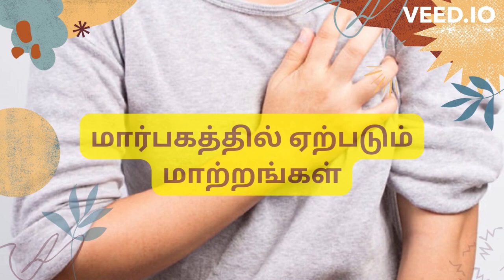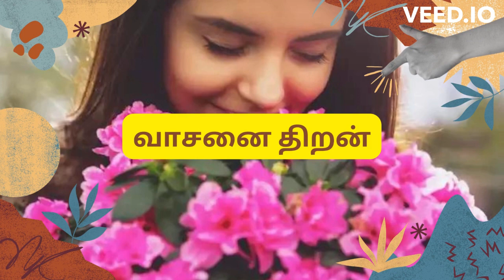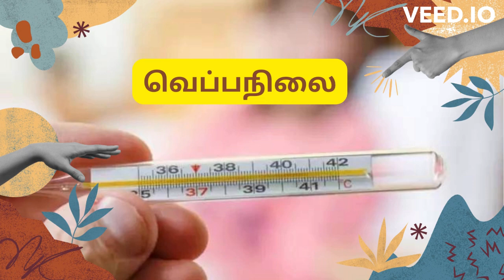pregnancy symptoms Tamil | very early signs of pregnancy 1 week | first month pregnancy symptoms